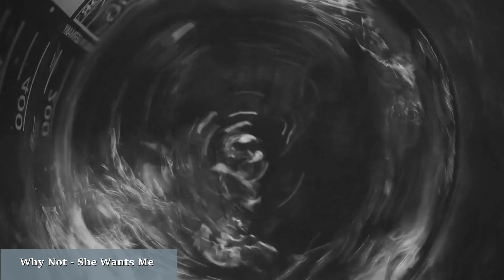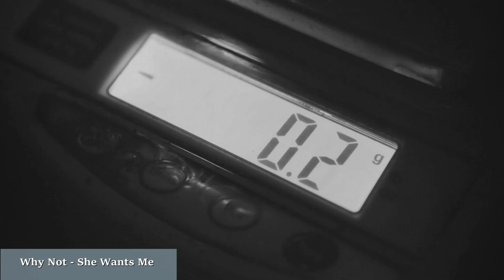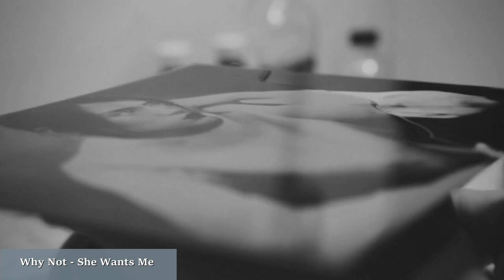Why Not - She Wants Me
Another Great Track from Why Not - She Wants Me we hope you like it and it says something to you all. Recorded by Why not, Written By Geoff Horgan, Published By Horgi Musikverlag, Released on Manifest Records, Video by Michael D. Why not member lovely ladies in this video rock on!